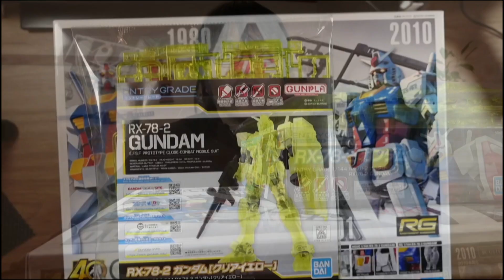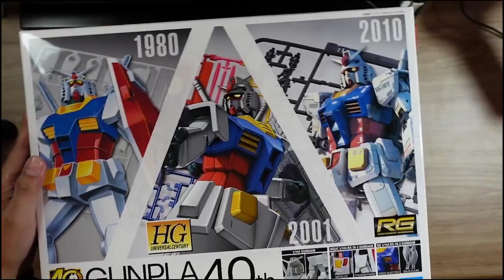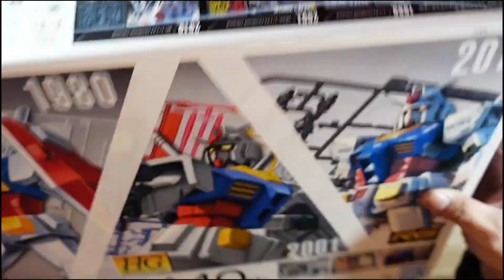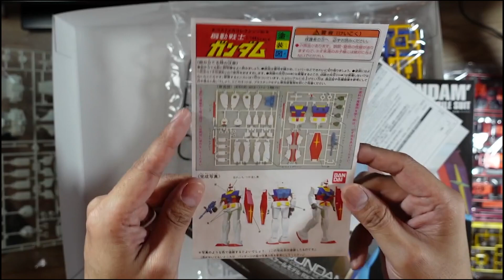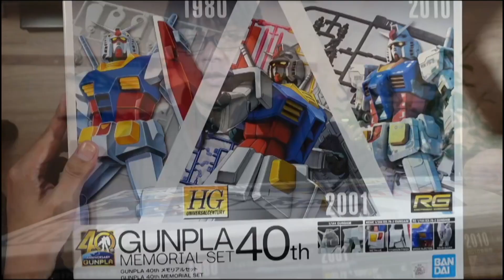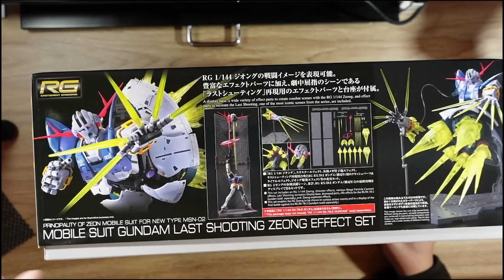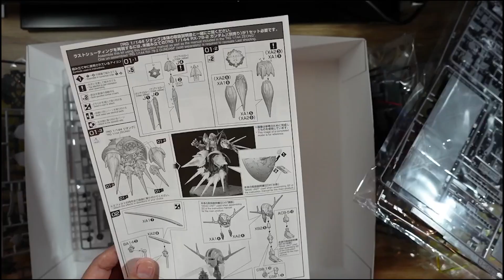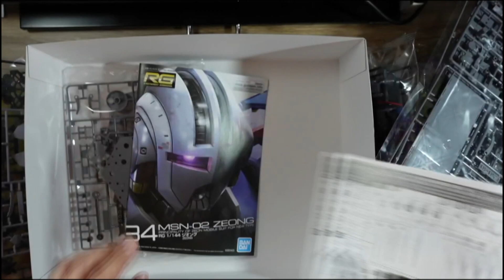【ガンプラエキスポ】いってきたよ！あとRGのジオングの紹介ね。メモリアルセットも紹介！